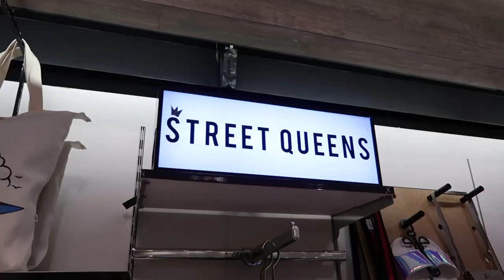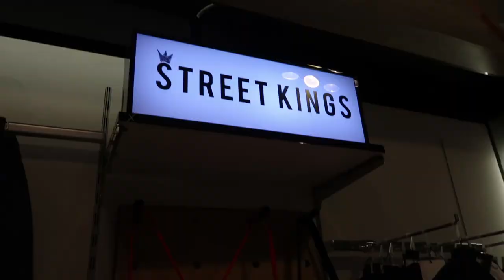VLOG 14: FREE CLOTHES FROM OXYGEN CLOTHING! | Bren Mendoza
FREE STUFFS FROM OXYGEN CLOTHING FOR HVP'S BEACH VOLLEYBALL LEAGUE!
WOHOOOO THANK YOU OXYGEN, Coach Ken Ucang and Viktor!

Soon i will post more vlogs, skincare and grooming!